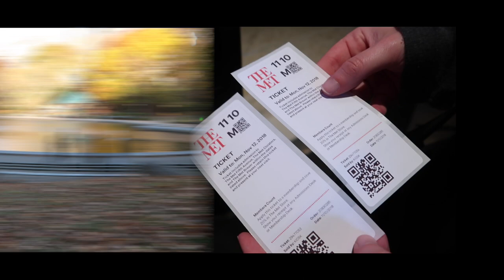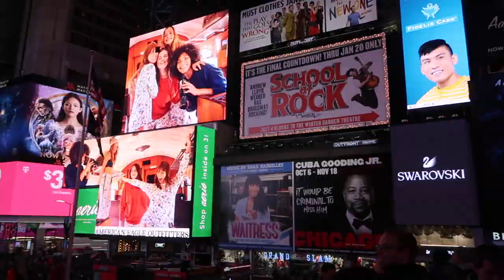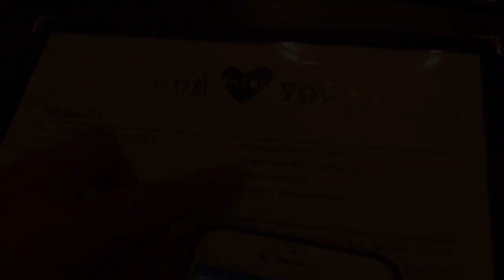Mukbang In NYC [VLOG 4] ~ Joyce Wong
November is by far the best time to visit NYC, not too cold not too hot. Plus XMAS vibes!

List of places that I went to:
- The Met
- Central Park
- Solomon R. Guggenheim Museum
- Bryant Park
- Times Square
- Modern Love